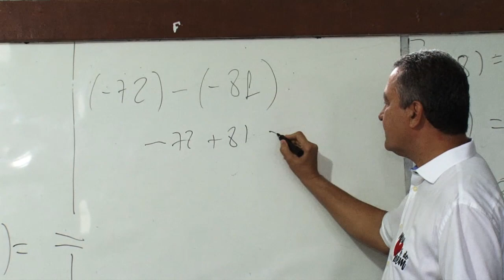Mais Estudo convoca 10 mil estudantes para monitoria